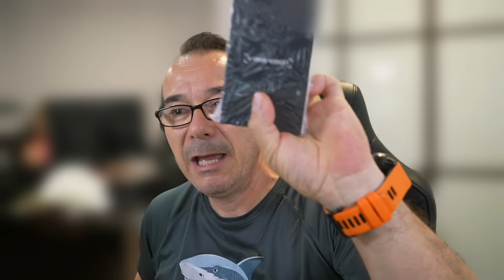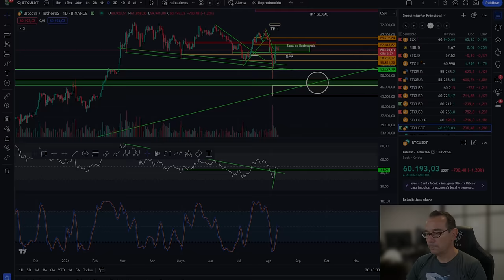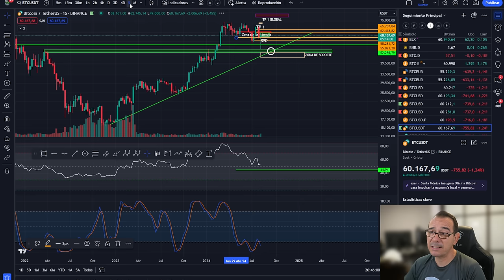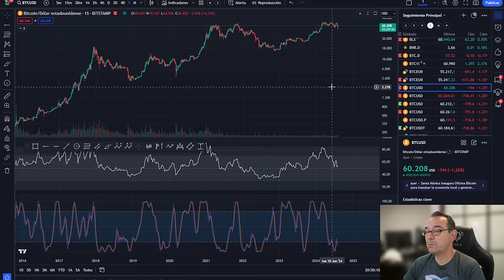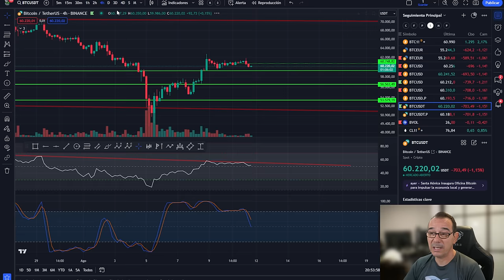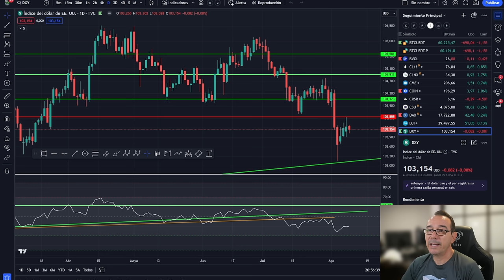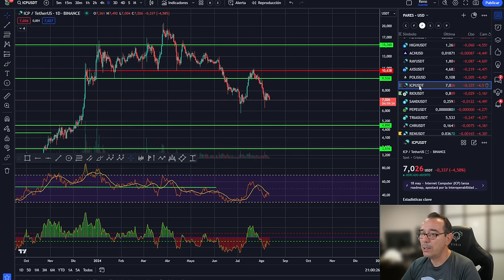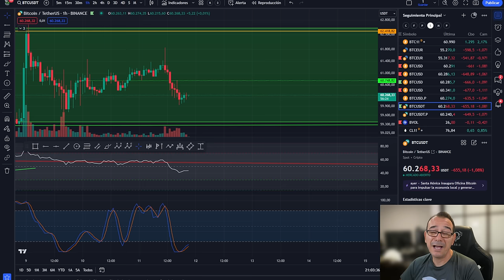💥💵 BITCOIN! LA ÚLTIMA VEZ QUE SUCEDIÓ ESTO SUBIMOS UN...💥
0:00:00 Presentación
0:01:21 bitcoin INCONFISCABLE
0:02:38 LA ULTIMA VEZ QUE SUCEDIO ESTO SUBIMOS UN
0:07:03 Análisis de bitcoin y altcoins